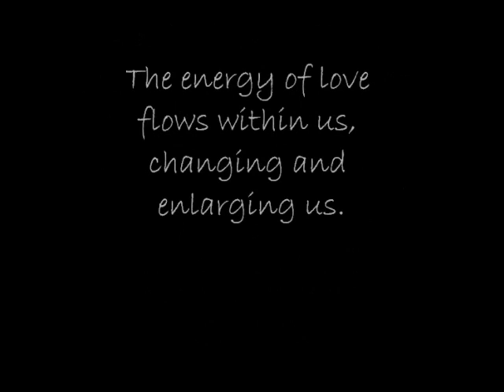Love by Sir John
As we release the energy of our love